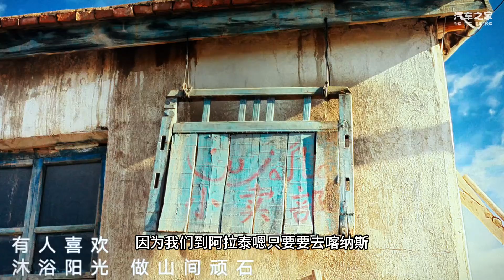一汽 大众用行动诠释《我的阿勒泰》背后那份毫无“烦扰”的纯粹